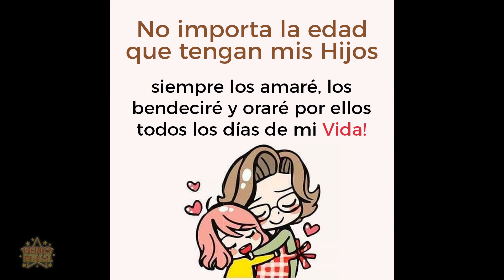ES MUY FÁCIL SER PADRE, CUANDO NO HACES NADA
Una historia para reflexionar, ser padre significa estar presente en todos los momentos en los que un hijo te necesite. No es solo pasar un momento, ni tampoco solo pasar dinero. ¿Qué opinas al respecto?